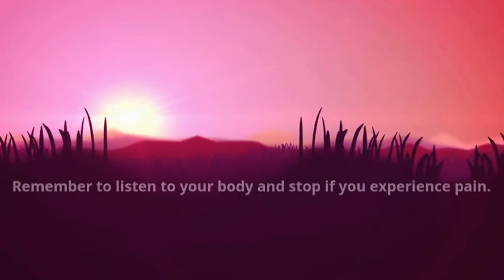Integrate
A vinyasa style flow, blending breath with movement.